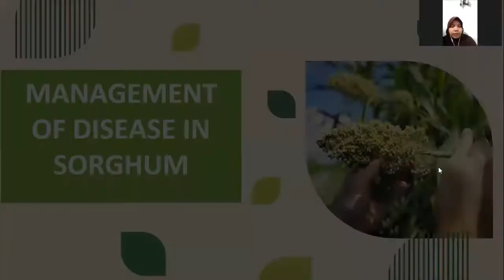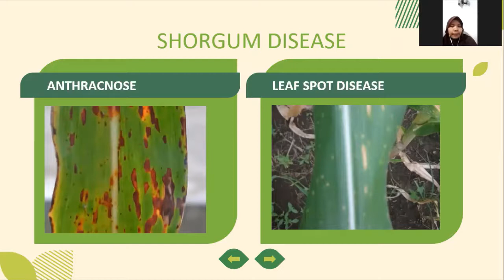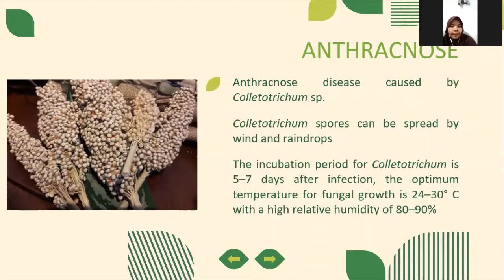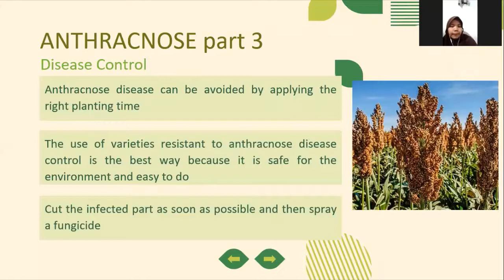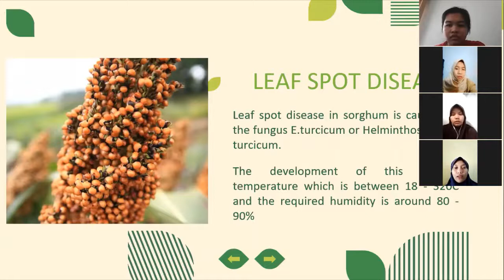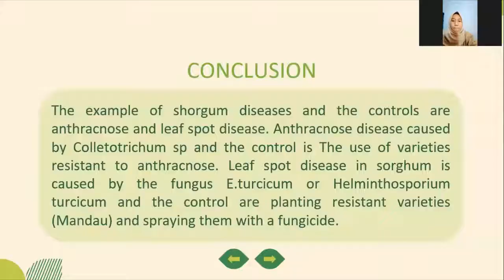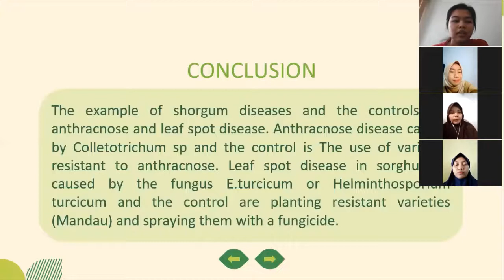Disease Management in Sorgum Plant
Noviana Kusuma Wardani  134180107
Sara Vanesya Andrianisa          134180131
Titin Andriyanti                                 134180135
Dena Aisyah Puspitasari Wardani   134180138
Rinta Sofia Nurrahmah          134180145